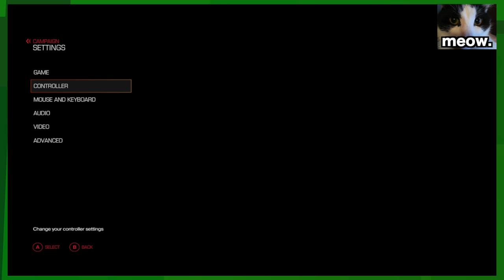EKG: DOOM: Breaking Out The New PC (Campaign - Ep. 1)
We're breaking out our new PC to play through DOOM. Watch Ejax die in beautiful 60fps!

Doom is a first-person shooter video game developed by id Software and published by Bethesda Softworks. A reboot of the Doom series, it is the fourth title in the main series and the first major installment therein since the release of Doom 3 in 2004. The game was released worldwide on Microsoft Windows, PlayStation 4, and Xbox One on May 13, 2016. The game is powered by id Tech 6.

The game is played entirely from a first-person perspective, with players taking the role of an unnamed marine, as he battles demonic forces from Hell that have been unleashed by the Union Aerospace Corporation on a future-set colonized planet Mars. The gameplay returns to a faster pace with more open-ended levels, closer to the first two games rather than the slower survival horror approach taken by Doom 3. It also features environment traversal, character upgrades, and the ability to perform executions on enemies known as "glory kills". The game also supports an online multiplayer component and a level editor known as "SnapMap", both co-developed with id Software by Certain Affinity[a] and Escalation Studios respectively.